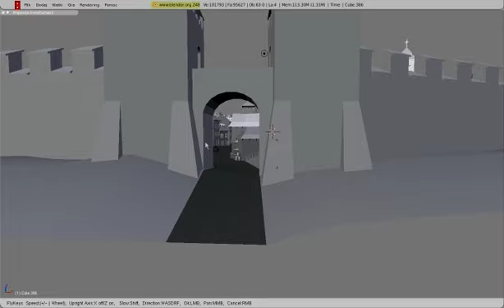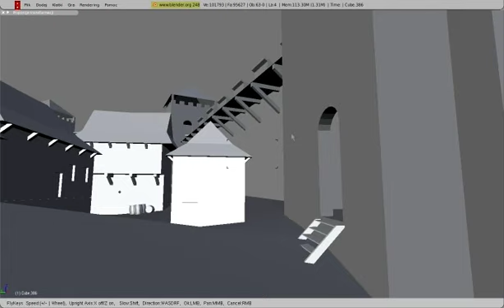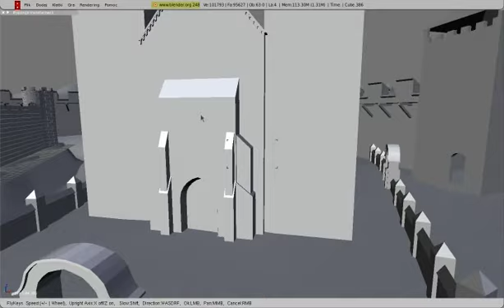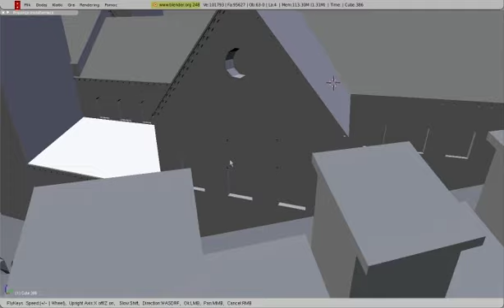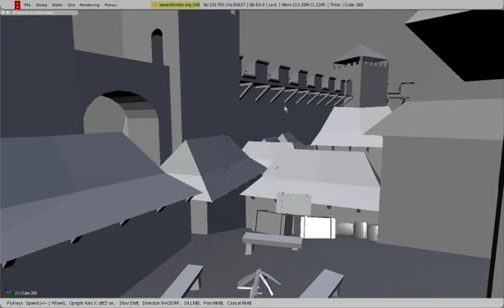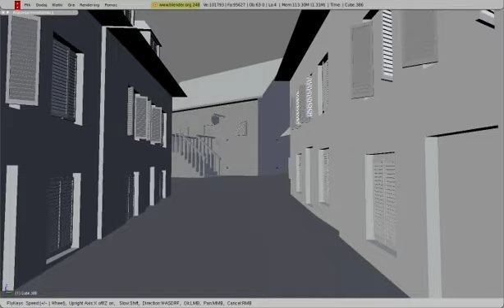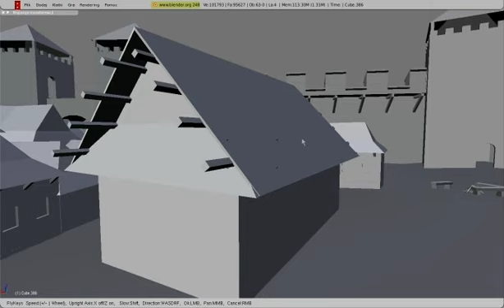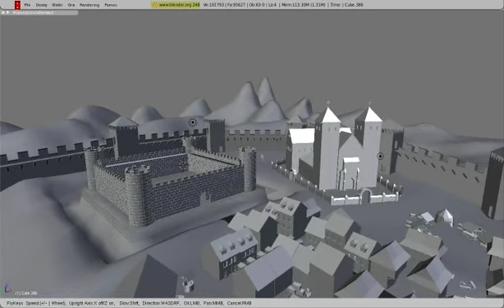Blender Dark Way Updated #2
made in blender. I'm already working on it.